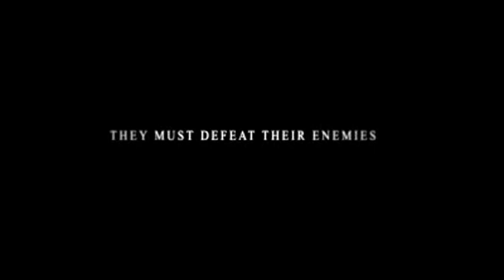THE RETURN OF MORTAL KOMBAT IS BACK PROMO VIDEO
EL JUEGO MAS FAMOSO DEL MUNDO REGRESA CON SU SEGUNDA EDICION QUIEN ESTARA ESTA VEZ